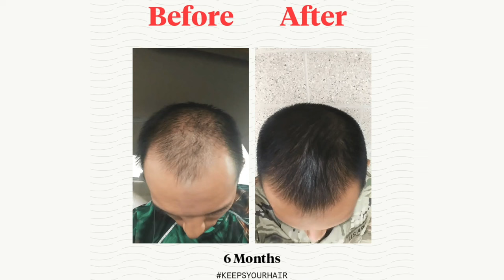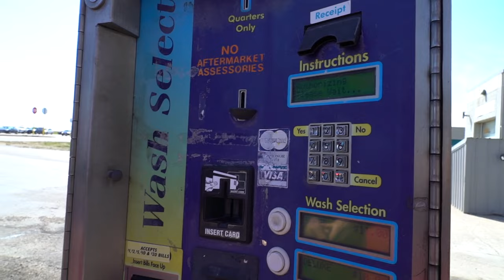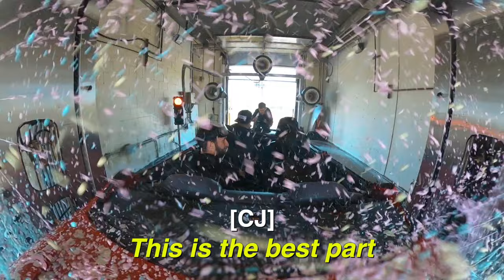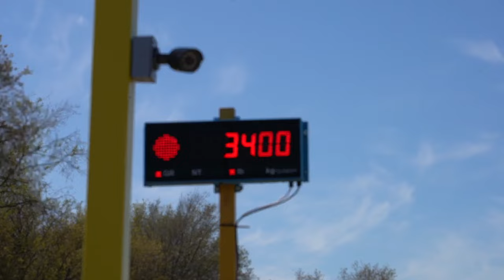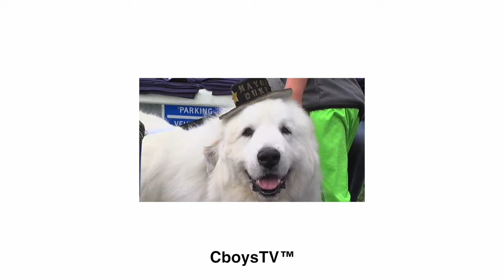Homemade Convertible through Car Wash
In todays video, our friend Austin come by with his old neon and with a little custom fabrication and persuasion we turn it into a convertible. We drive the car all around town and show our friends before taking it through the drive through and then getting a car wash as well. Ending with this awesome little car getting thrown by a crane at the scrap yard. We also announce that we are selling our Truck. Our Custom Lifted 2018 Chevy Duramax is for sale. What do you think we should get next a Ford F-350 or a Ram 3500?

Car wash with windows down
CboysTV
Building New Dream Shop!!
Shop tour
New Shop
Huge Shop
Huge burnout
Drift pad
Freedom factory
Turbo
Fast duramax
Tuned duramax
Deleted duramax
Diesel power Cummins
F350
Anylevel lift
Freedom factory
AnyLevel F350
Boosted Launch
Monstermax
Quad wheelies
Many freedoms
Track
Closed track
Selling
Destroyed F350
Business
Backyard
Ridiculous roof rack
Tiny Cat fish